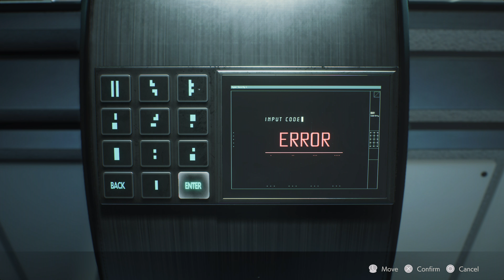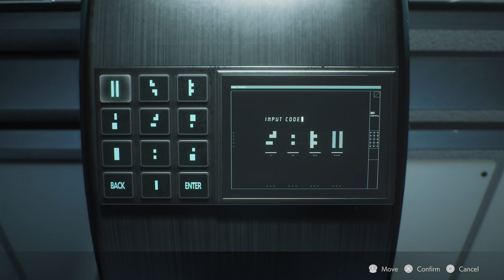Resident Evil 2 Remake - PS5 - 4K - Leon 2nd - Walkthrough - HARDCORE [RE4 REMAKE PREPARATION] #13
Resident Evil 2 Remake - PS5 - 4K - LEON 2nd (Leon B) - Walkthrough - HARDCORE DIFFICULTY [RESIDENT EVIL 4 REMAKE PREPARATION]